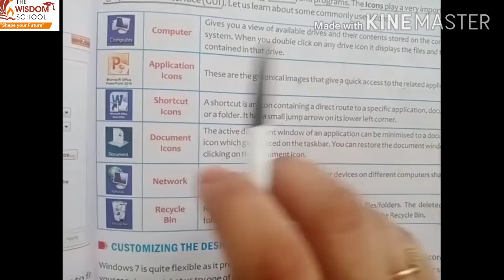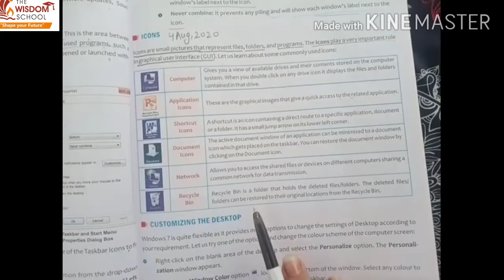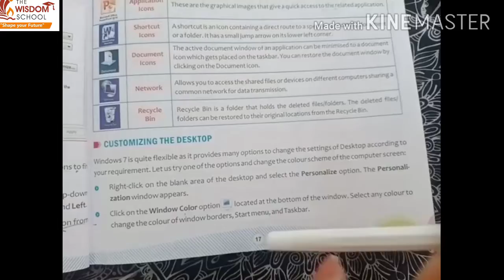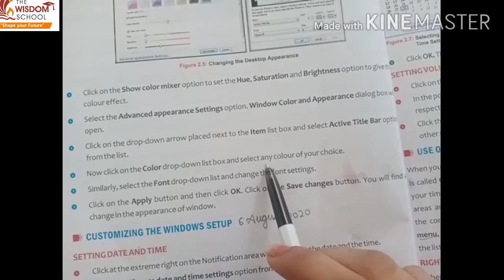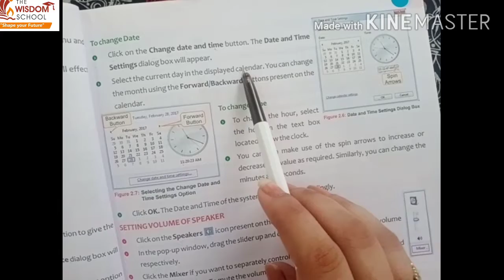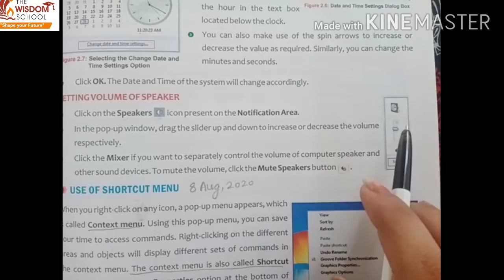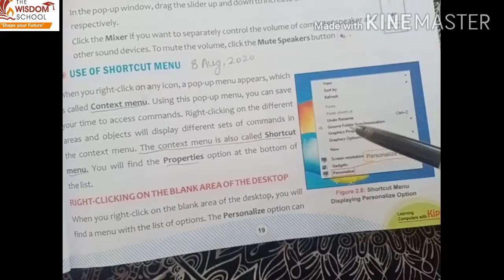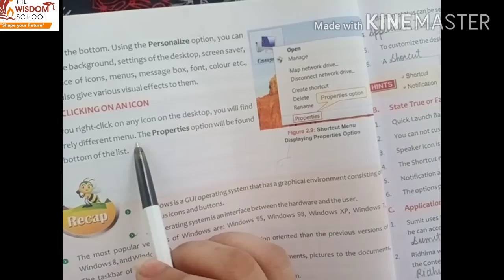Grade 4/ Computer/ Chapter 2 Revision 3/ 20 August